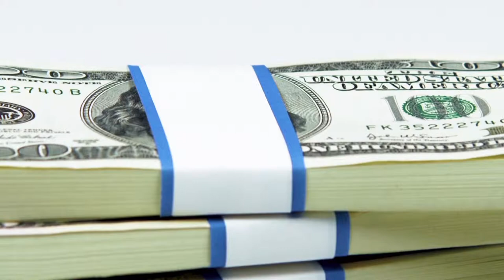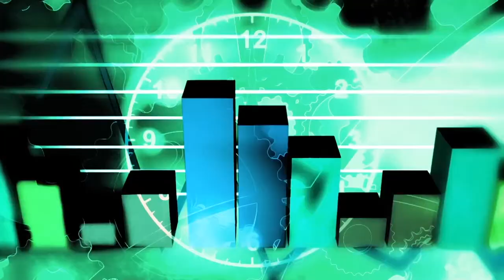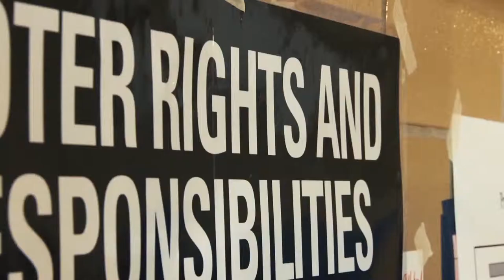McCutcheon vs FEC Ruling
Earlier this year, the Supreme Court issued yet another disastrous ruling. This time the case was McCutcheon v. FEC, and the Court removed one of the few remaining barriers to complete control of our democracy by millionaires and billionaires. Combined with Citizens United, McCutcheon will ensure that the richest Americans can spend unlimited sums to influence our elections and our government.